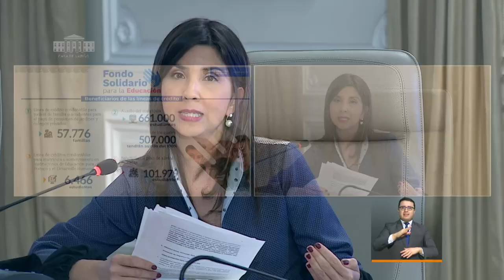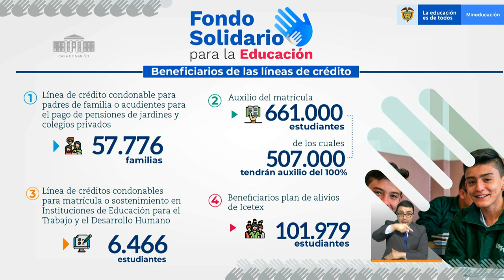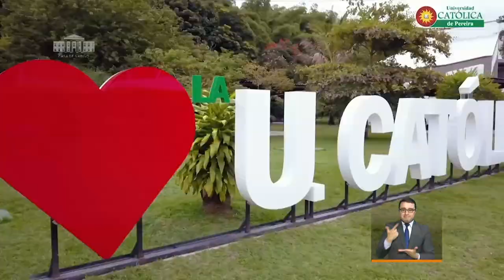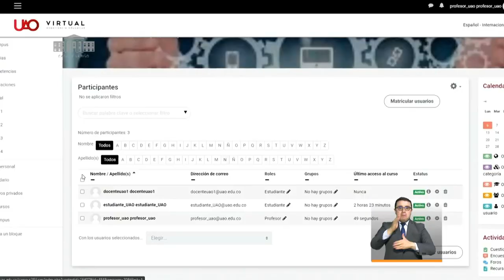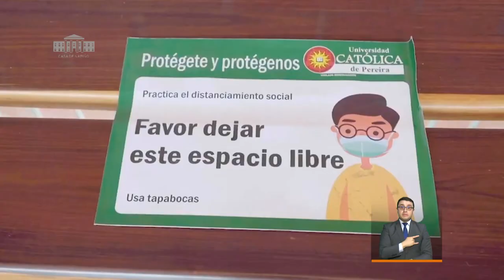PrevenciónYAcción: Intervención ministerio de Educación- Septiembre 24